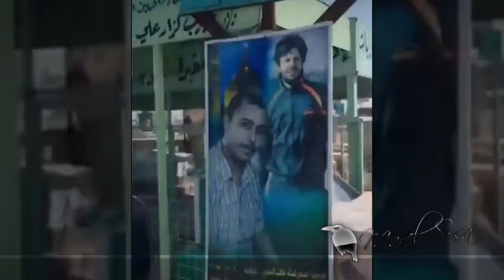EL VALLE DE LA PAZ mas grande del mundo...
Canal Esotérico...